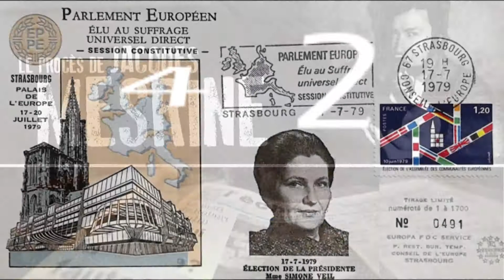Séquence 14 TRIPLES 42 ANS+Final+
Des triplés ! Un anniversaire à multiplier par 3. Rétro en images sur ces quelques années écoulées. Clin d’œil pour fêter ces 42 années de complicités.